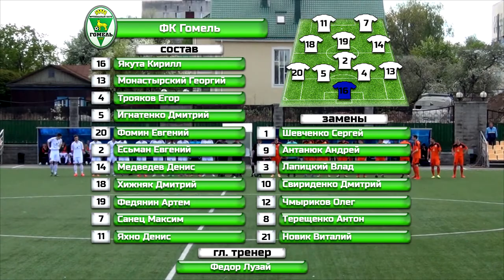ФК Гомель 1-1 ФК Шахтер Солигорск. Матч дублирующих составов. 03.05.2015